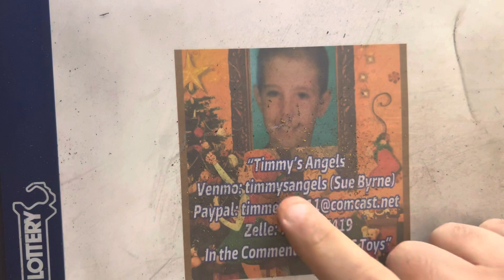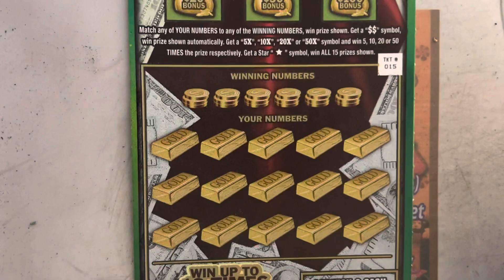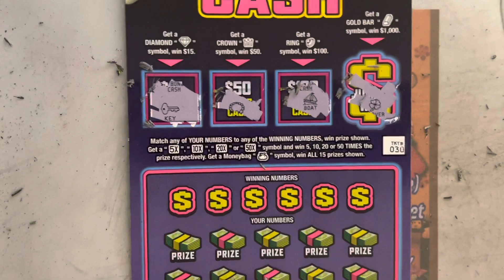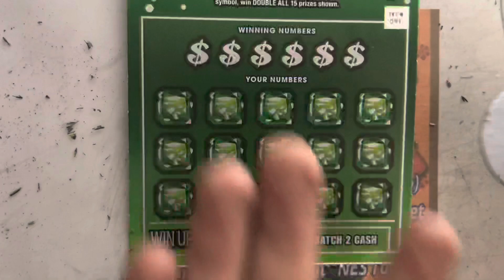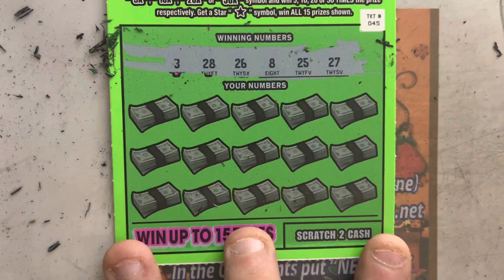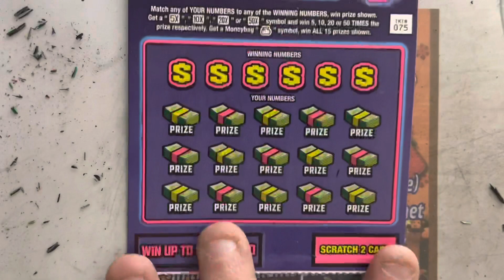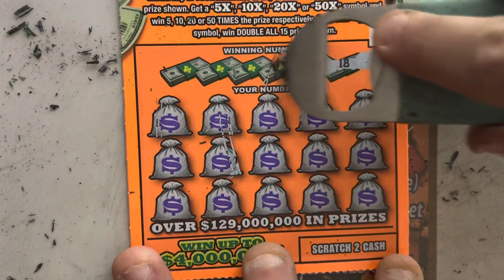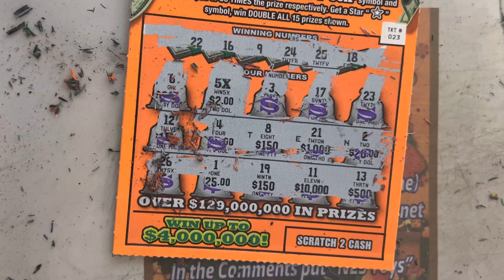$100 in Scratch Offs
We bought $100 on Mass Lottery Scratch Tickets Looking for a Jackpot!